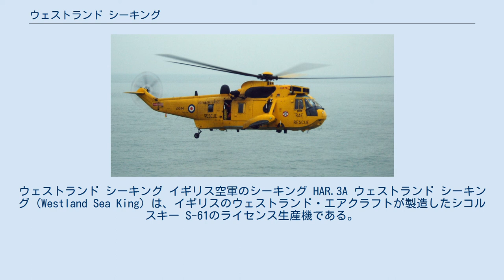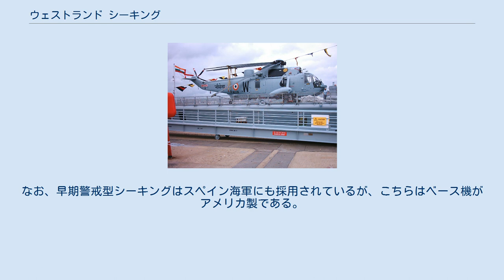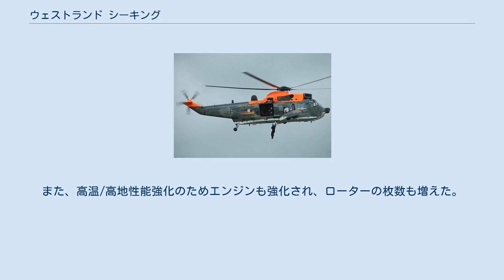ウェストランド シーキング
ウェストランド シーキング イギリス空軍のシーキング HAR.3A ウェストランド シーキング（Westland Sea King）は、イギリスのウェストランド・エアクラフトが製造したシコルスキー S-61のライセンス生産機である。
イギリス海軍の対潜任務のほか、救難機や兵員輸送機、さらに既存機からの改造によって早期警戒機としても使用され、ヨーロッパや中東、インドなどへ輸出された。
 1960年代に対潜ヘリコプターとしてS-61の採用を決定したイギリスは、まず4機のSH-3Dをアメリカから輸入し、対潜装備開発のテストベッドとして使用した。
その後ウェストランドが製造したシーキングの初号機は1969年5月7日に初飛行した。
 独自の改修としてエンジンや電子機器に国産品が使用され、さらに胴体背部に洋上探索レーダーを装備したことでSH-3D以上の性能を発揮した。
1970年代にはイギリス空軍も救難機として採用したほか、オリジナルとは別に輸出も行われた。
 イギリス海軍の機体はフォークランド紛争や湾岸戦争などで実戦参加し、21世紀に入ってからは後継機であるマーリンの配備によって退役が進んでいる。
イギリス空軍では救難任務を民間に委託したため既に運用を終了している。
 レドームを下ろして飛行中のシーキングAEW 早期警戒機型はフォークランド紛争中に急遽開発された。
当時通常空母を全て退役させていたイギリス海軍は艦載可能な早期警戒機ガネットも失っていた。
結果同紛争においてレーダーピケット艦を務めていた駆逐艦「シェフィールド」がアルゼンチン海軍のシュペルエタンダールによる攻撃で撃沈され、有効な早期警戒手段の欠如を再認識したのである。
2機の改装試作機は僅か11週間足らずで艦隊へ配備されたが実戦には間に合わなかった。
 レドームを折り畳んだ状態 機体はARI 5980/3 サーチウォーター捜索レーダーを搭載するレドームを機体右側から伸ばしたブームを介して吊り下げる形で装備し、地上では折り畳まれるが飛行時にブームを下ろし胴体下に展開する。
「ケトル・ドラム」（やかん型ドラム）の通称で呼ばれるこのレドームは、縦/横方向の揺れに対する安定装置を搭載し、360度の探索が可能である。
戦闘機大の目標に対する有効探知距離は高度3,050mで約200kmとされる。
他にも対エグゾセ用Iバンド妨害装置やECM装置も備えられているが、応急的な機体であることから洋上探索レーダーは当初航法用として搭載したままであった。
乗員はパイロット1名とレーダーオペレーター2名で、後者の片方は離着陸や低空飛行時に副パイロットを兼ねる。
 軽空母からの運用が可能な唯一の早期警戒機として、改修を受けながら現在も現役にある。
後継機にはマーリンをベースとする案とV-22 オスプレイをベースとする案が検討されているが、最終的には前者が選定された。
なお、早期警戒型シーキングはスペイン海軍にも採用されているが、こちらはベース機がアメリカ製である。
 イギリス海軍のシーキング HC.4 輸送型はコマンドー(Commando)の愛称で呼ばれ、中東諸国向けに生産された。
 暫定型といえるMk.1は対潜型から不要な装備を取り除いただけで外見がほとんど変わっていないが、Mk.2では特徴的だった主脚のスポンソンが取り外され固定脚となり、代わりに兵装搭載用のハードポイントが設置された。
また、高温/高地性能強化のためエンジンも強化され、ローターの枚数も増えた。
イギリス海軍にも海兵隊支援用としてMk.2を元にしたモデルがシーキング HC.4の名称で採用された。
 なお、Mk.3は通常のシーキングと同様の外見を有する多用途型になっている。
 イギリス海軍のシーキング HAS.6 ドイツ海軍のシーキング Mk.41 インド海軍のシーキング Mk.42B エジプト空軍のコマンドー Mk.2 イギリス オーストラリア ベルギー エジプト ドイツ インド ノルウェー パキスタン カタール